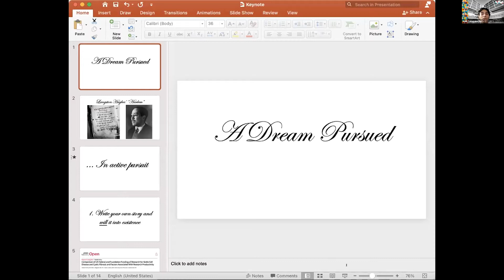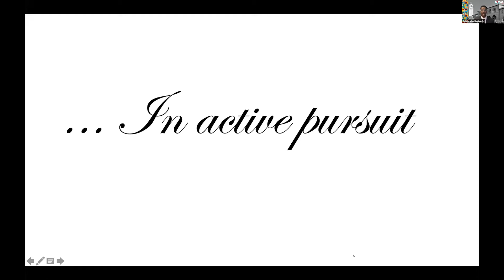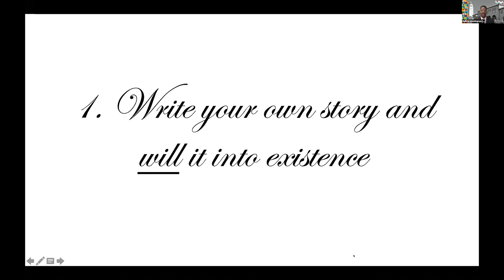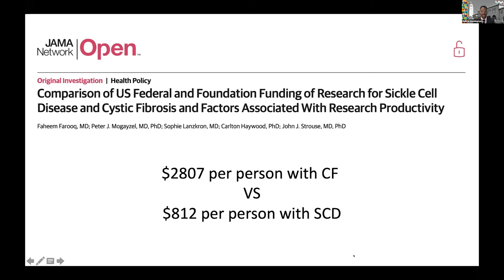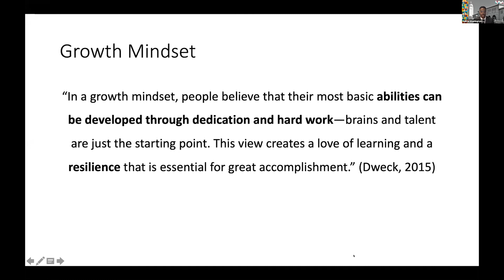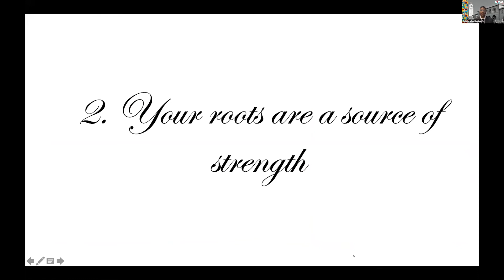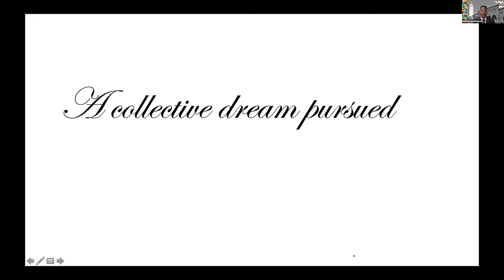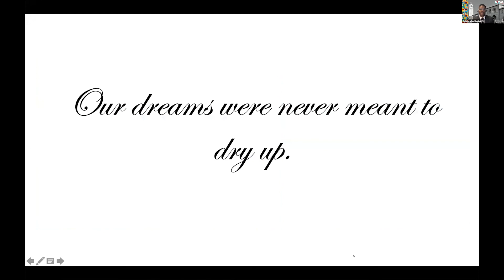Dr. Gabriel Washington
2021 SUMMA Conference
Keynote Speaker: